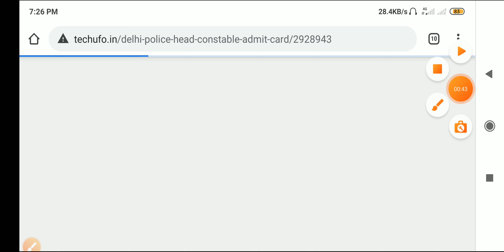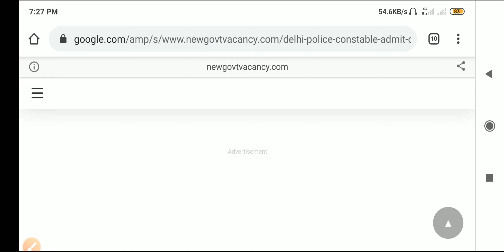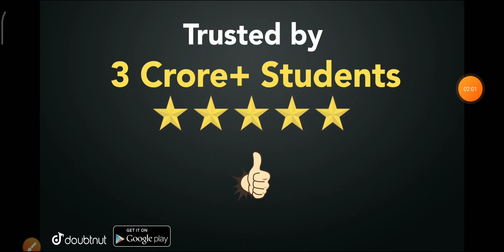Delhi police exam date | Delhi police admit Card 2020 | Delhi police exam kab hai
Delhi police exam date ki puri jankari is video me delhi police exam kab hoga delhi police Admit card download date 2019

More Features :
1) Saari important books milengi solved video solutions ke saath
2) Previous year papers, Important PDFs, Question Bank
3) Crash Course, Mock Tests, Quiz
4) India's biggest student's community
& much more

3 Crore se zyada bachho ka bharosa!!

 Delhi police admit card kab ayega , Delhi police exam kab hoga , Delhi police head constable admit card 2020 , Delhi police head constable Exam kab hoga